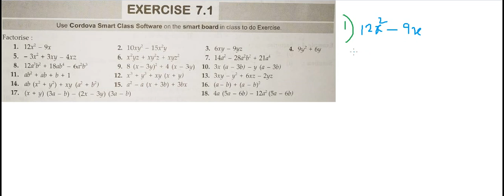Class 8 HolyChild Maths Ex-7.1